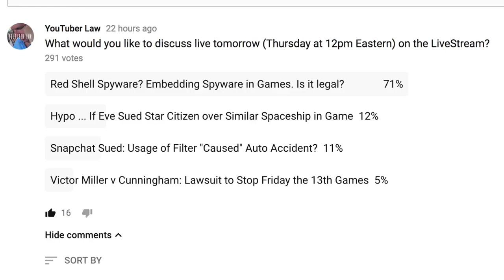LIVE: Red Shell Spyware ... Is it Legal to Install in Your Game?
Hit with a False Flag? Learn to Fight Back

LIVE: Is it Legal to Install Red Shell Spyware  in Your Game?

Red Shell, software used by game developers for marketing analysis, caused an uproar among gamers worried about a secret spying tool that may collect information about their activities. Is this legal? Well ... What Red Shell is doing is complicated, at least from a legal stand point. Developers choose to integrate Redshell into their games, but who controls what red shell can do? Developers may or may not mention usage of red shell in their Terms, but do players expect the presence of third party software? Red Shell allows for an opt-out of the data collection, but what if players never know of its existence? Will the FTC step in and prosecute Red Shell and the game developers?  Let's talk.

MY CURRENT READING LIST:
1.  Freedom for the Thought That We Hate: A Biography of the First Amendment
2.  HATE: Why We Should Resist It with Free Speech, Not Censorship (Inalienable Rights)

EQUIPMENT I USE:
CAMERA:
Camera: Panasonic LUMIX G85
Olympus M.ZUIKO DIGITAL ED 12-40mm F2.8 PRO
PANASONIC LUMIX G II LENS, 20MM, F1.7 ASPH
WebCam: Logitech C922x Pro Stream Web

AUDIO:
XLR Microphone: Samson C02 Pencil Condenser Microphones
Tascam DR-60DmkII 4-Channel Portable Audio Recorder
XLE Cable: LyxPro Balanced XLR Cable 6 ft Premium Series Professional
Shotgun Mic: Shure VP83 LensHopper Camera-Mounted Condenser Microphone

STREAMING:
Video Capture Card for Streaming: AV.io 4K

EDITING:
2017 MacBook PRO 15”
Contour Design Unimouse Wireless Mouse
Das Keyboard Model S Professional for Mac
LG 4K Monitor 27UD58-B 27-Inch 4K UHD IPS Monitor

Lior Leser, Esq.
Technology, Internet and Software Law

Lior Leser is an attorney specializing in helping technology and brand companies grow. As a YouTube lawyer, Lior Leser, works with emerging and established YouTubers, Instagramers, bloggers and online influencers on setting up, protecting and growing their brands.

The beautiful Canvas Art behind me was produced by Jona Cerwinske